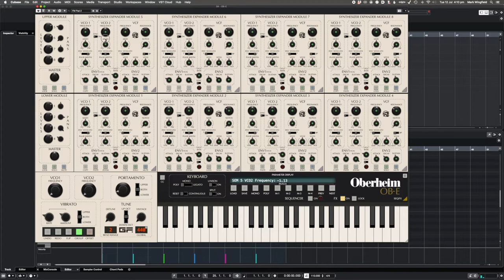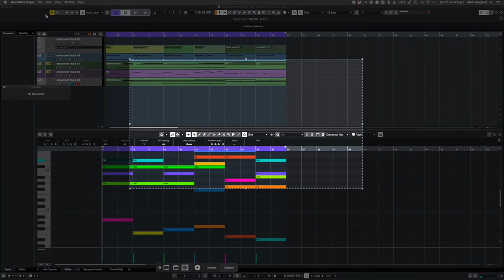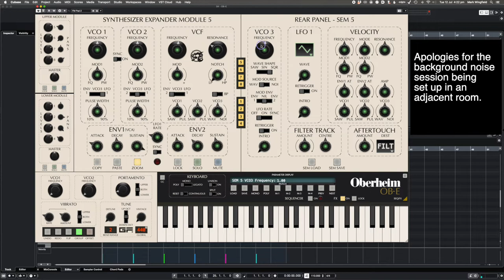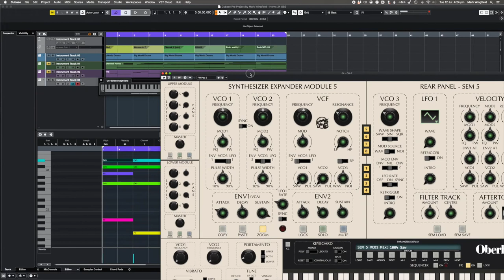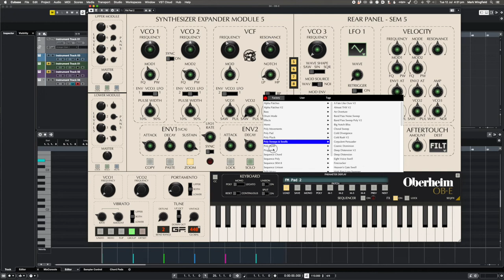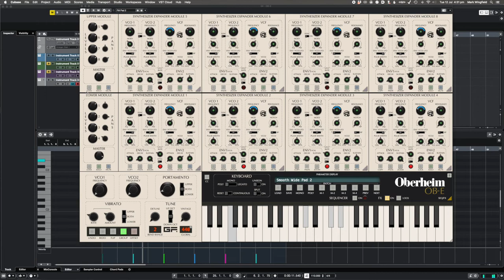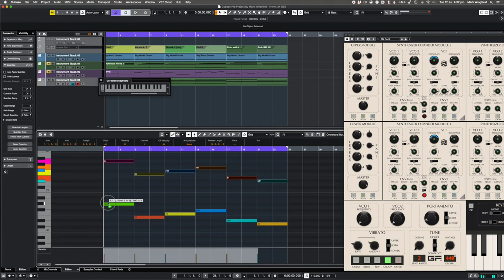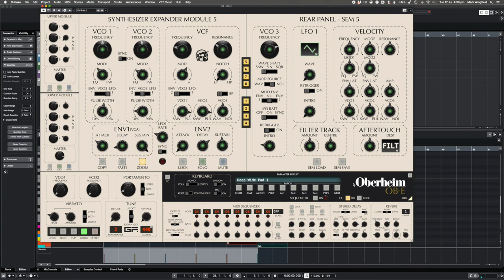GForce OB-E Big Rich Pad Programming and Walk Through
Critically acclaimed jazz and prog rock mixing and mastering engineer Mark Wingfield demonstrates how to create a Rich Pad inspired by Lyle Mays and gives a Walk through of the GForce OB-E.

Mark has mixed or mastered three Downbeat Magazine Masterpiece Albums of the Year, two JazzWise Best Releases of the Year and three All About Jazz Best Albums of the Year.  Jazz albums he has mixed or mastered have received more than 300 rave reviews worldwide.  Mark mixes and masters at his UK based Heron Island Studio.

If you are interested in working with Mark on your next album you can contact him here:

heronislandstudio.co.uk